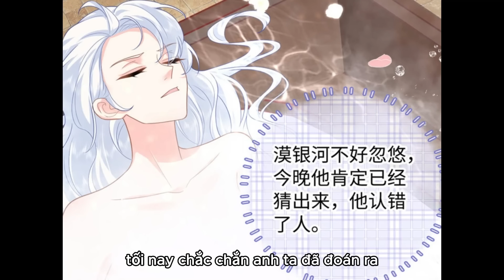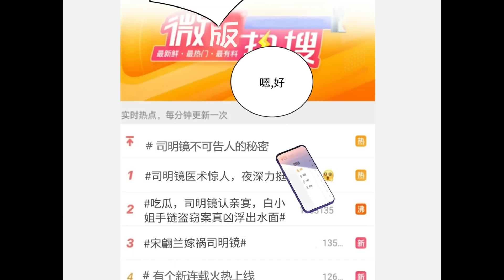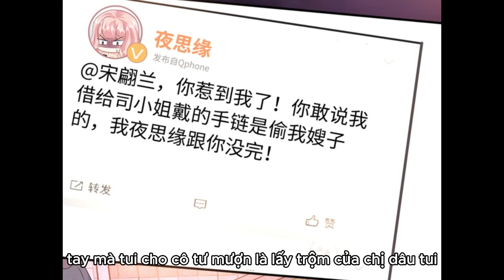P2 - Bé Rồng Đột Kích Mami Vừa Cay Vừa Độc - Review Phim Truyện Tranh Hay